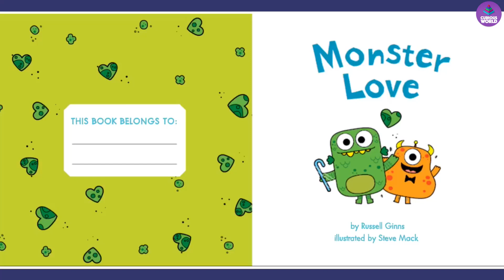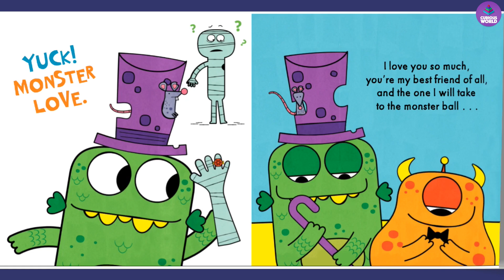Read Along Storybook for Kids Ages 2 4 Monster Love